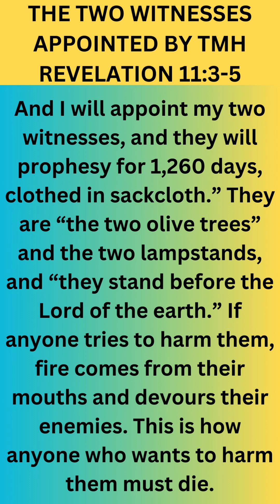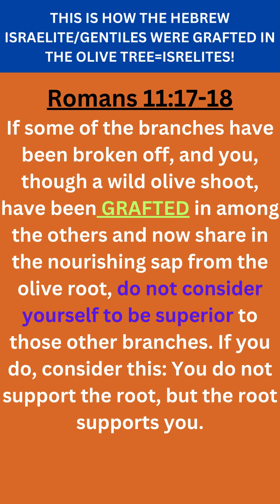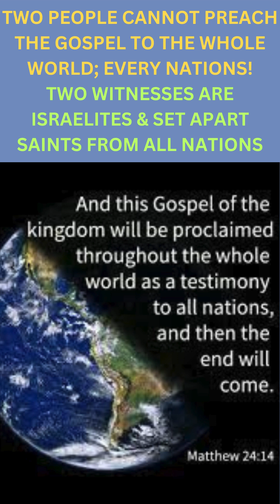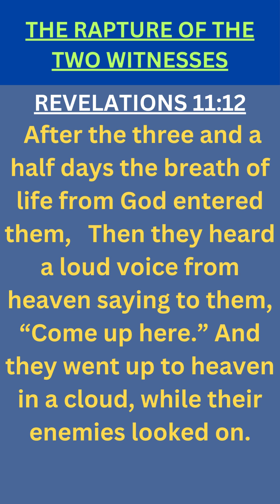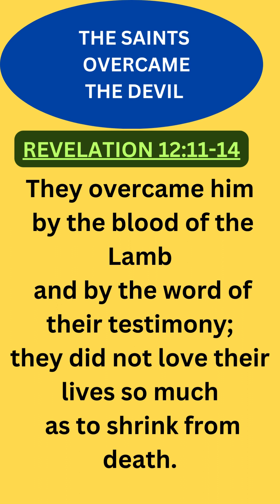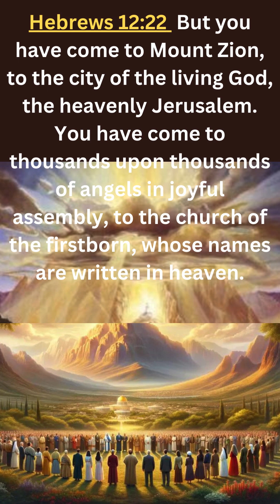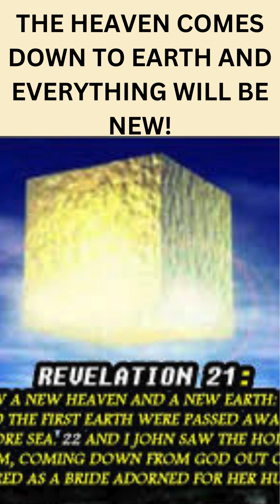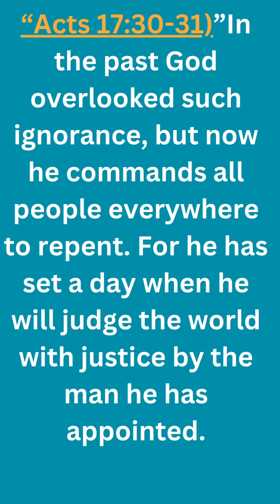WHO ARE THE TWO WITNESSES OF REVELATION 11?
THE TWO WITNESSES ARE  NOT MOSES AND ELIJAH!  THEY HAVE THE  ATRIBUTES OF MOSES AND ELIJAH! THEY  WILL PERFORM MIRACLES; HEAL THE SICK AND CALL THE  PLAGUES OF EGYPT ON THE PEOPLE OF THE EARTH!